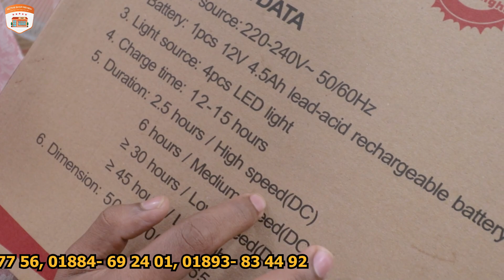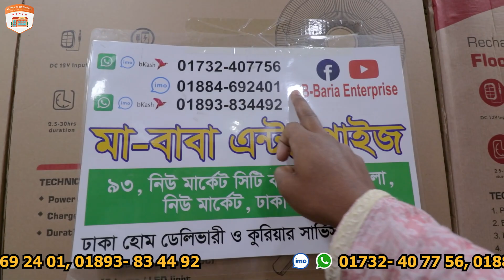এক চার্জে চলবে ৩০ ঘণ্টা😱 লোডশেডিং⚡ এর চিন্তা আর না | Fan Price in Bangladesh 2023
Shop Name : মা-বাবা এন্টার প্রাইজ
Address : ৯৩ নিউমার্কেট সিটি কমপ্লেক্স, নিচতলা, নিউমার্কেট, ঢাকা-১২০৫